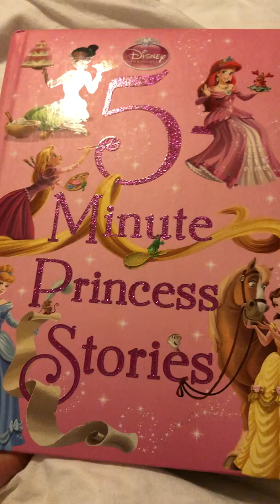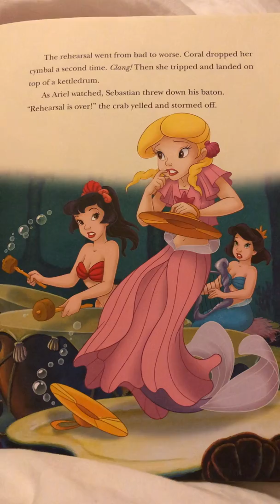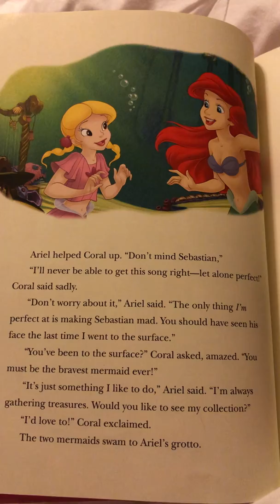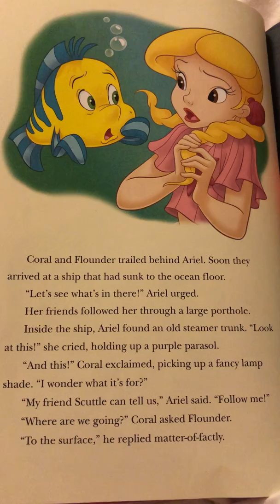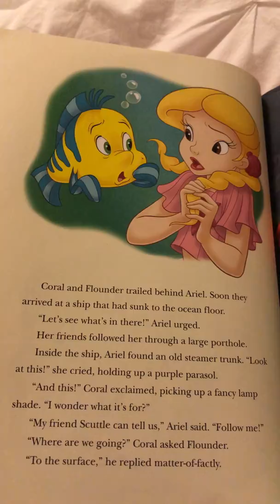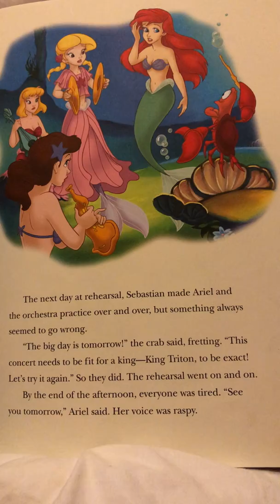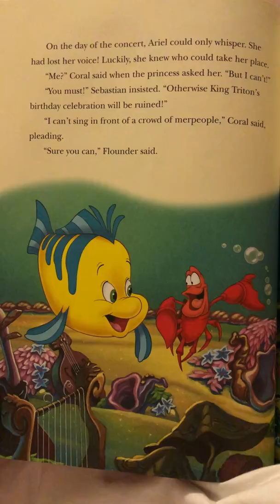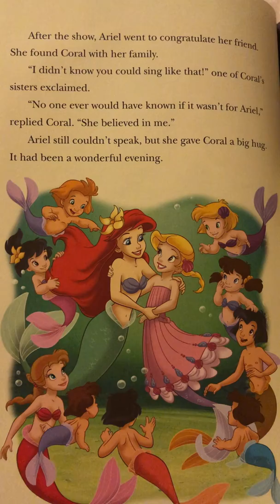5 Minute Princess Stories | The Little Mermaid: A Special Song| Read Aloud